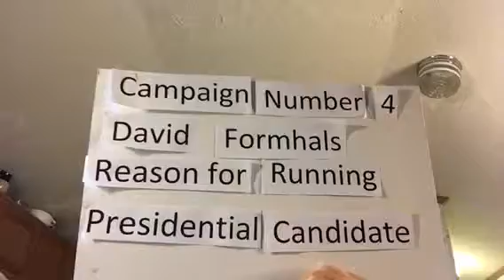Presidential Candidate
Shame on military.